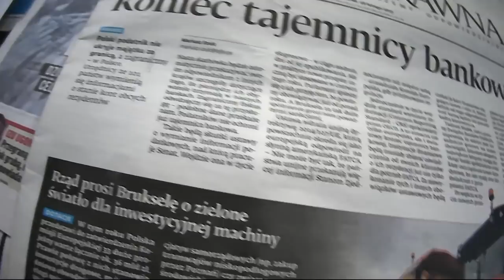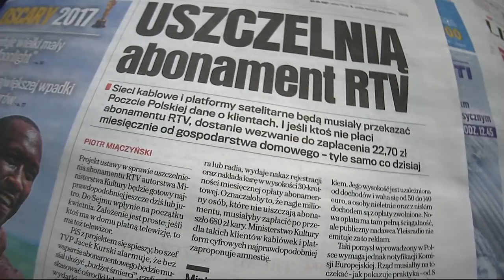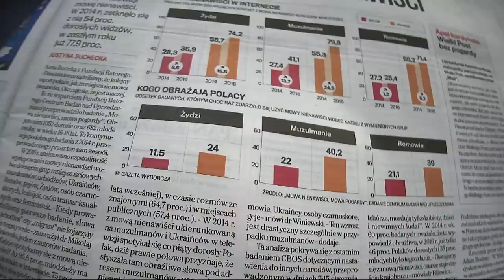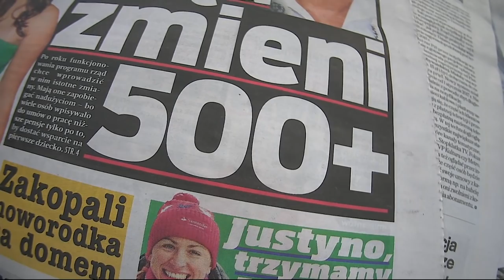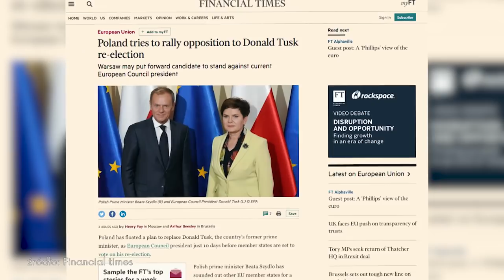Saryusz-Wolski vs Tusk - kto zostanie szefem Rady Europejskiej?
W dyskusji w studiu brali udział: Anna Gilewska, Ewa Marciniak, Mikołaj Wójcik, Marek Tejchman.